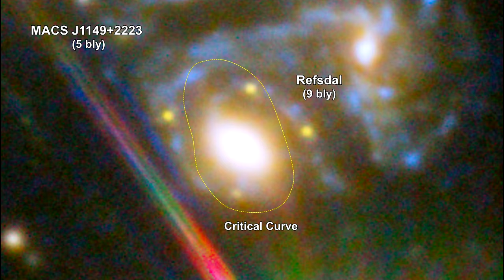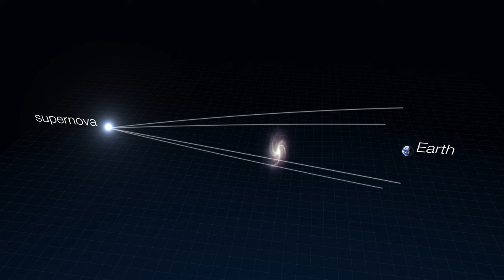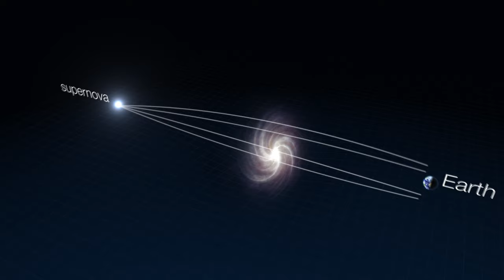Classroom Aid - Gravitationally Lensed Supernovae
In this segment of the “How Fast Is It” video book, we cover gravitational lensing. First, we illustrate how the light is bent, followed by some Einstein Ring examples. We then cover the lens itself: how it magnifies; how it distorts; and how images are mapped back to the source celestial object. We also cover critical curves that can magnify an object by thousands of times. We use Abell 68 and MACS 1206 as examples. We cover flickering quasars and how they can be used to calculate the Hubble constant. We follow that with multiple Type 1a supernovae image timings that can also be used to calculate the Hubble constant. We use the supernova Refsdal with its Einstein Cross as an example. We then cover lensing galaxies like Hamilton’s Object, Starburst Arc and Abell 1689-zD1.   We finish with lensing stars namely Icarus and Earendel.